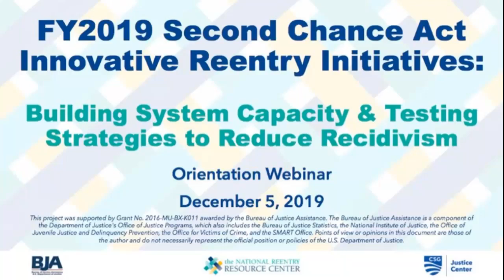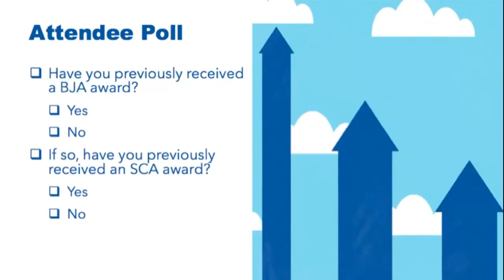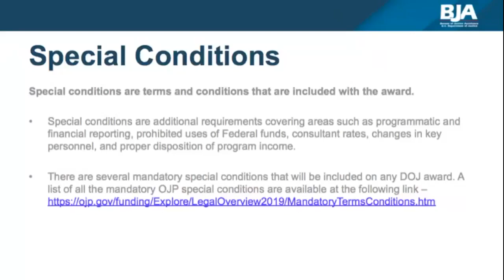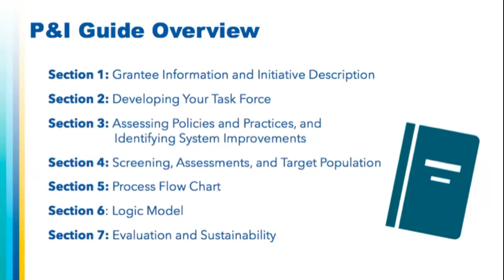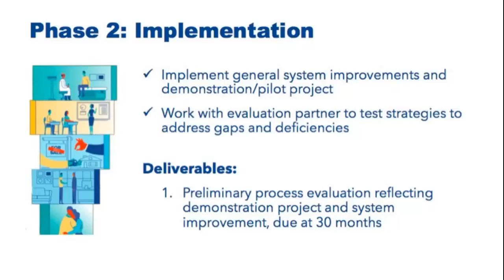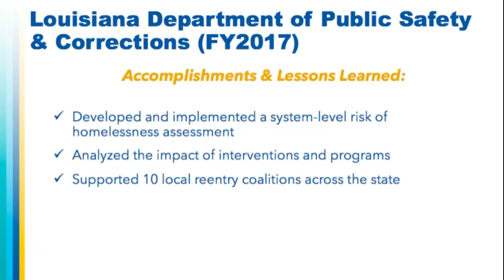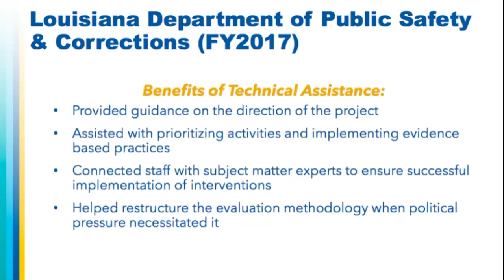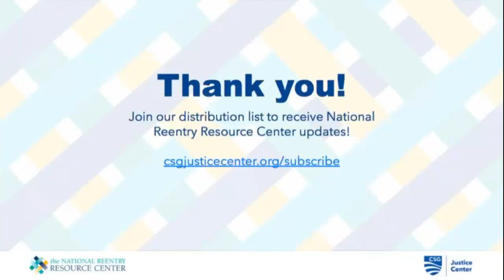2019 Second Chance Act Orientation: Innovative Reentry Initiatives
Hosted by the National Reentry Resource Center, with funding support from the U.S. Department of Justice’s Bureau of Justice Assistance

During this webinar, recipients of the FY2019 Second Chance Act Innovative Reentry Initiatives: Building System Capacity & Testing Strategies to Reduce Recidivism award receive information about the grant program, including steps for getting the program started, submission of the Planning and Implementation (P&I) Guide, and Bureau of Justice Assistance (BJA) expectations. Technical assistance providers from the National Reentry Resource Center and representatives from BJA answer questions and discuss resources that are available to grantees.